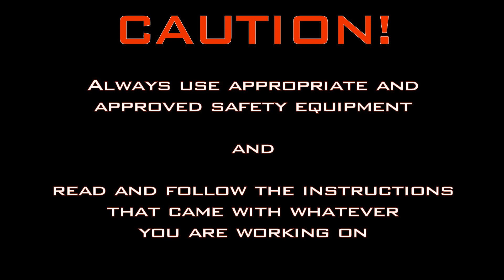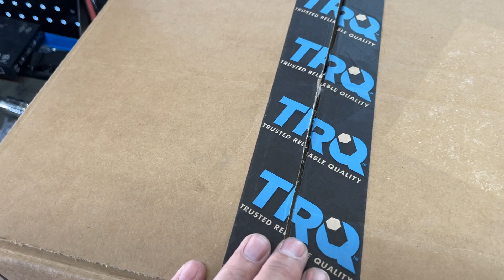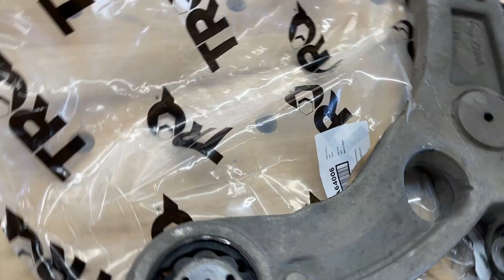HOW TO: 2015 Jeep KL Cherokee Control Arms Replacement... Sure.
So we needed to replace the control arms on our 2015 Jeep KL Cherokee (she's the blackout 4x4 flavor), but we didn't really see many videos on this so we figured sure, we'll do one.  The key to this repair is patience.  And beverages.

Also, impressed with the little Hercules 3/8" brushless 20v impact from @harborfreight , was able to do way more than expected.  Maybe this little impact deserves its own video?

Link to parts used below...